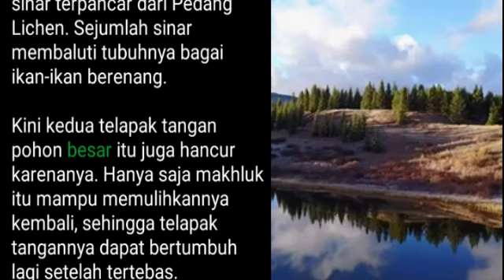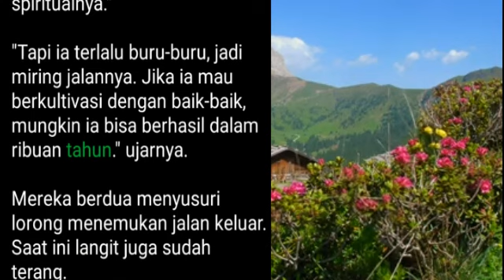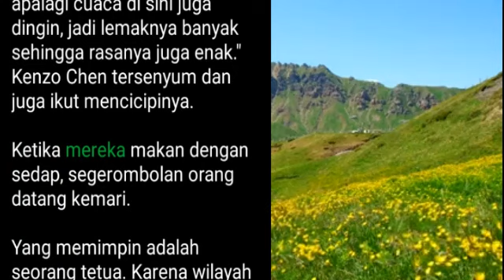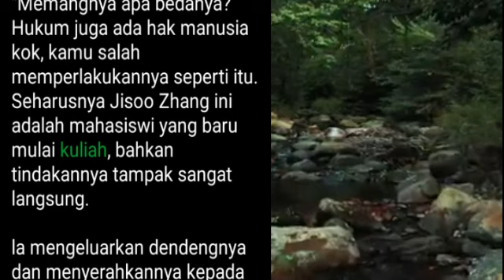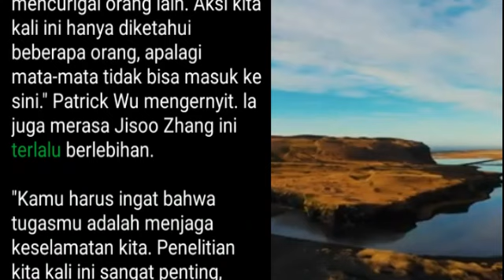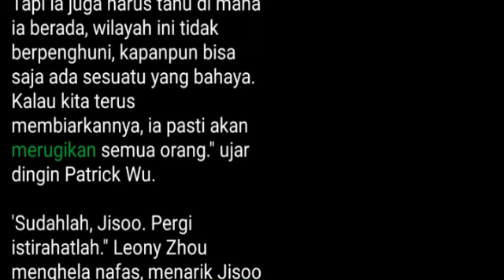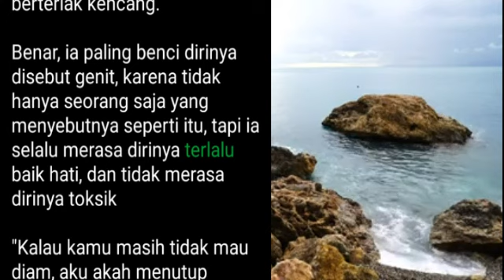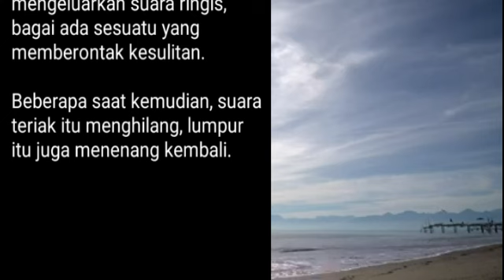Bab 958-961 Kemampuan Regenerasi | Master Kedokteran Kota | Kenzo Chen